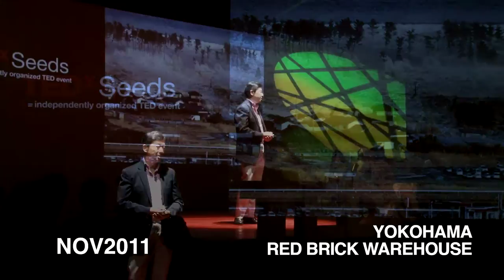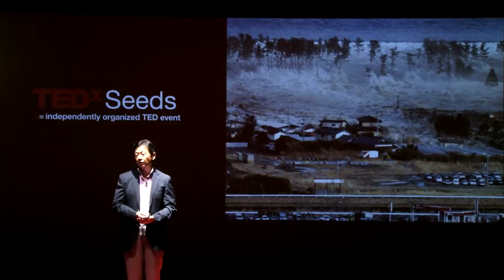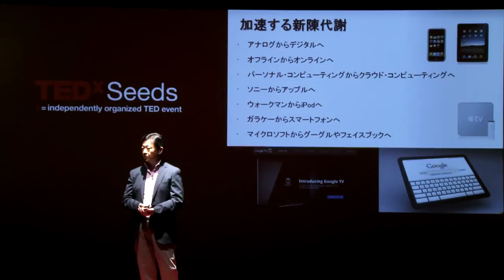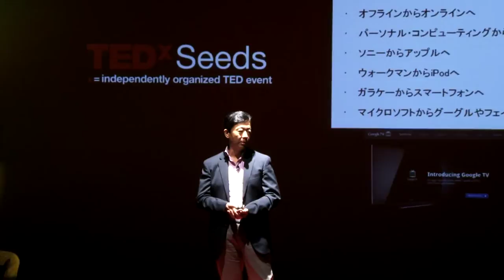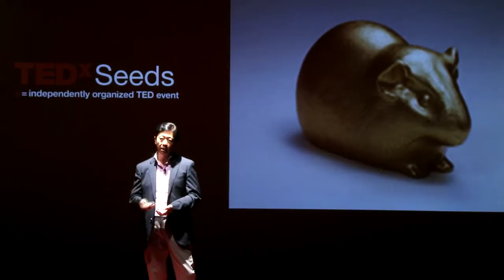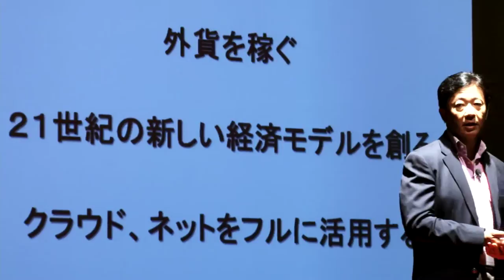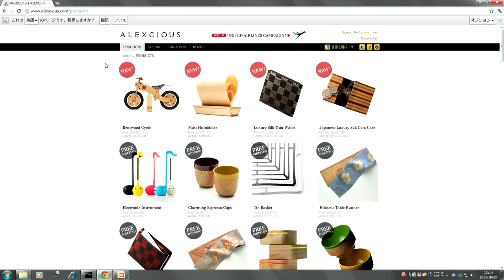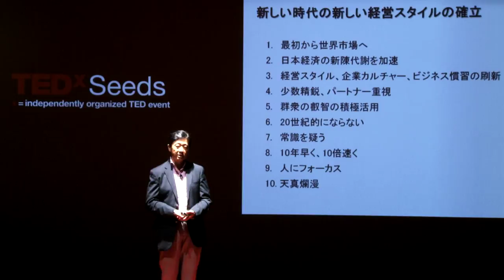Koichiro TSUJINO [ 辻野 晃一郎 ] - TEDxSeeds 2011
You can enjoy this video with English subtitle if you turn on "CC" button located at the lower right of youtube screen.

Title:
一身にして多生を経る / How to open up the possibilities in your life

About Talks:
辻野氏は、あらゆるものが再定義される激動期の今、臆せずにチャレンジすれば多くの可能性のある恵まれた時代と捉える。この荒々しい時代を生き抜くために必要な「モルモット精神」とは一体何なのか。変革の志士が、情熱を滾らせ、想いを込め、今こそ「自分の頭で考え、自分のアジェンダで行動することが必要である」と時代の生き方を語る。

"At a turbulent time when so many things are being redefined, Mr. Tsujino is one who sees the situation in our favor, saying that countless possibilities arise if we don't' hesitate to make challenges.
In his passionate and emotional talk, change-making Mr. Tsujino explains the ""guinea pig spirit"" necessary to survive in the fast-changing world, and invites us to ""think for ourselves, and act according to our own agenda,"" to take on a new way of life. "

撮影・配信・機材協力：
 （株）キバンインターナショナル、（株）TIME-SHIFT

翻訳者・翻訳監修：
 Kowoon Song, Takeuchi Yoko, Deshimaru　Keiko, ABC Loop

About TED
TED is a nonprofit organization devoted to Ideas Worth Spreading. Started as a four-day conference in California 26 years ago, TED has grown to support those world-changing ideas with multiple initiatives. At TED, the world's leading thinkers and doers are asked to give the talk of their lives in 18 minutes. Talks are then made available, free, at TED.com. TED speakers have included Bill Gates, Jane Goodall, Elizabeth Gilbert, Sir Richard Branson, Benoit Mandelbrot, Philippe Starck, Ngozi Okonjo-Iweala, Isabel Allende and former UK Prime Minister Gordon Brown. Two major TED events are held each year: The TED Conference takes place every spring in Long Beach, California (along with a parallel conference, TEDActive, in Palm Springs), and TEDGlobal is held each summer in Edinburgh, Scotland.

TED's media initiatives include TED.com, where new TEDTalks are posted daily; the new TED Conversations, enabling broad conversations among TED fans; and the Open Translation Project, which provides subtitles and interactive transcripts as well as the ability for any TEDTalk to be translated by volunteers worldwide.

TED has established the annual TED Prize, where exceptional individuals with a wish to change the world are given the opportunity to put their wishes into action; TEDx, which offers individuals or groups a way to host local, self-organized events around the world; and the TED Fellows program, helping world-changing innovators from around the globe to become part of the TED community and, with its help, amplify the impact of their remarkable projects and activities.